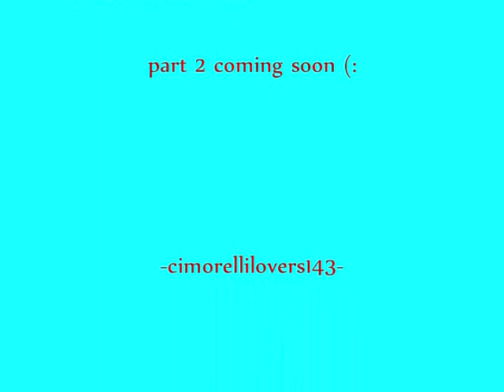The Stalker!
a creepy video me and my sister, cousin and friend made when we were bored(:
it's about these 3 girls who were hanging out and they hear something behind them... what do you think will happen??